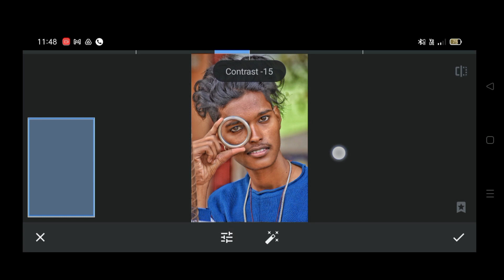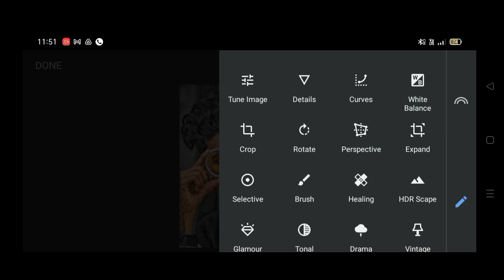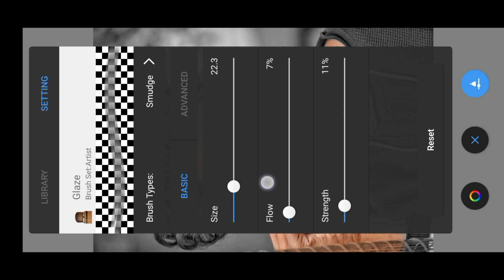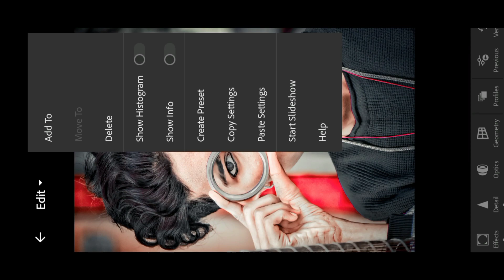Snapseed Oil Paint Face Smooth Photo Editing | Snapseed Face Smooth Photo Editing 2023 - Yogesh